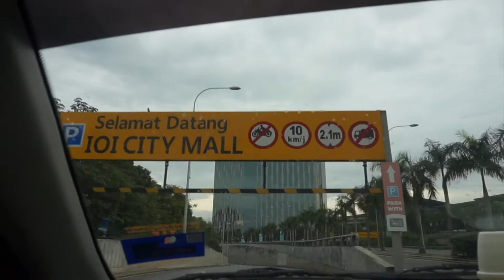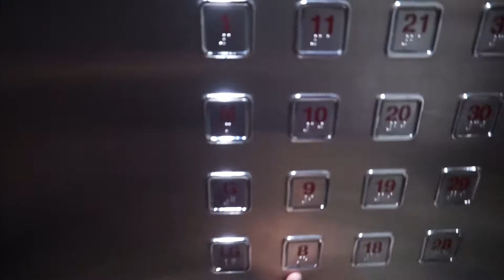Quality time spent with family ||sunday vlog|| daily life routine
Hello everyone how are you all my lovely viewers!? I hope you all are doing great.Today I’ll share with you some moments that I spend with my family before they going back to Bangladesh I hope you all like the video.